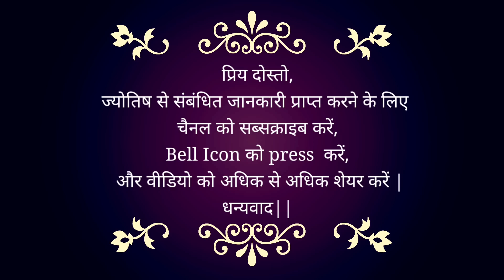2 शुभ योग के साथ होगी नए साल की शुरुआत | पूरे साल मिलेगी प्रसिद्धि और समृद्धि